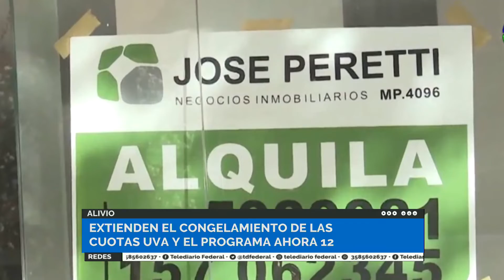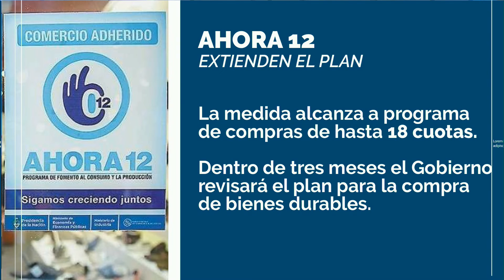Extienden el congelamiento de las cuotas UVA y el programa Ahora 12